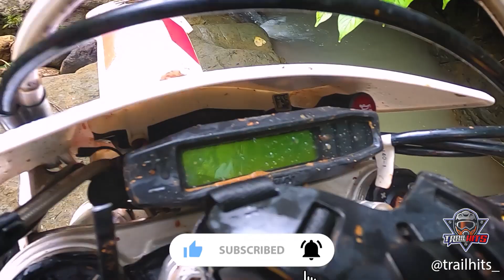Akasia.. JATOH TEROS..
Terima kasih untuk smua sahabat trailhits_ Team suport , keluarga dan atas rahmat allah Yang maha kuasa .. Hari ini Kami share VIDEO YOUTUBE @trailhits_

Semoga bisa menjadi ajang hiburan, silahturahmi Berbagi info jalur, Tips dan Trik seputar dunia enduro trail Di tanah air .. Kontak dm (@trailhits_) Saran dan masukan welcome 🙏 Kirimi kami video dr rekan rekan trail Sangat welcome .. dm dan contak saja